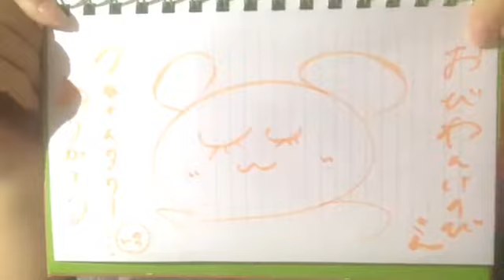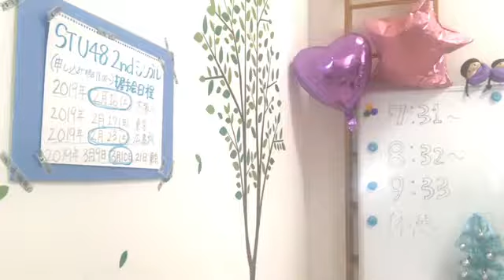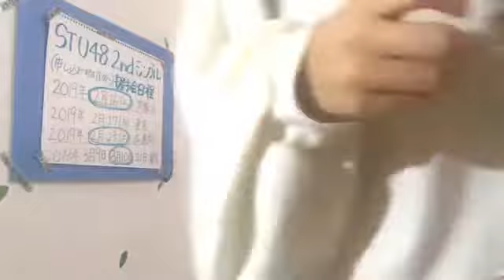由良 朱合（STU48 ドラフト3期研究生） 2018年12月08日08時51分 SHOWROOM配信